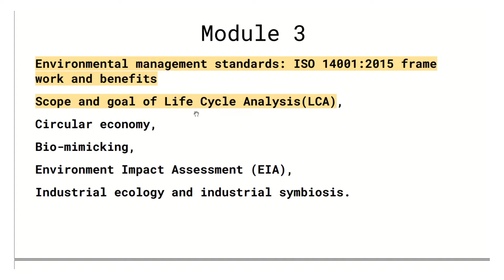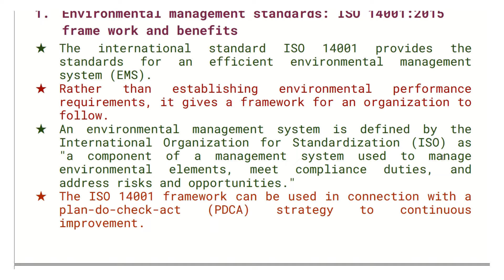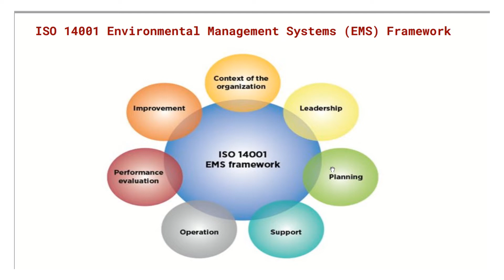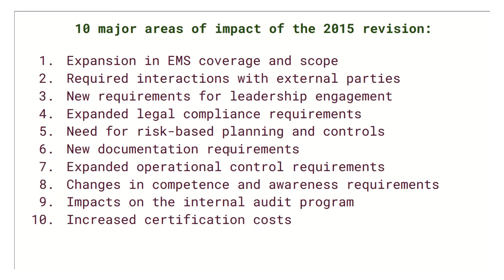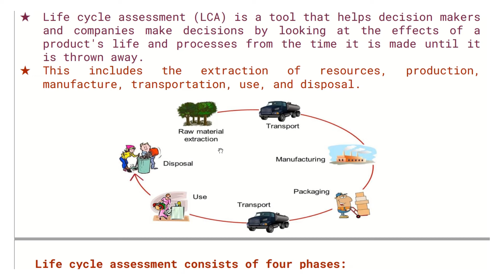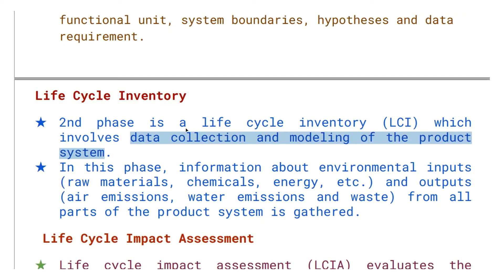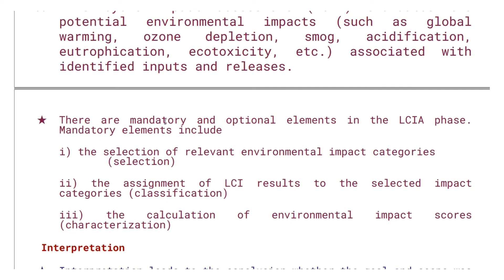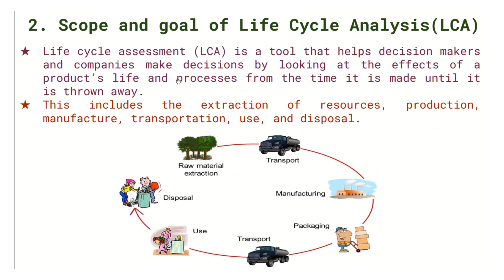MODULE 3_1: ISO 14001:2015 frame work and benefits,Scope and goal of Life Cycle Analysis(LCA)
ISO 14001:2015 framework and benefits
Scope and goal of Life Cycle Analysis(LCA)
S3 KTU : MCN 201  SUSTAINABLE ENGINEERING

notes